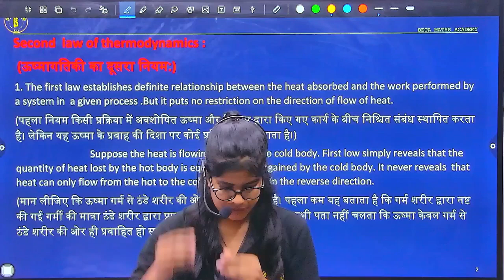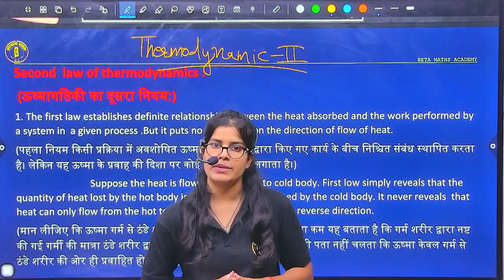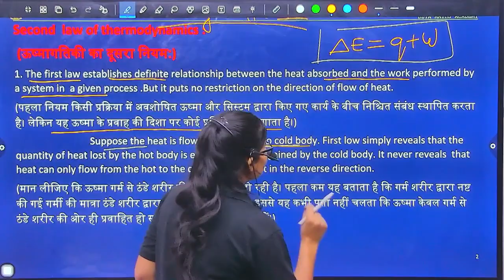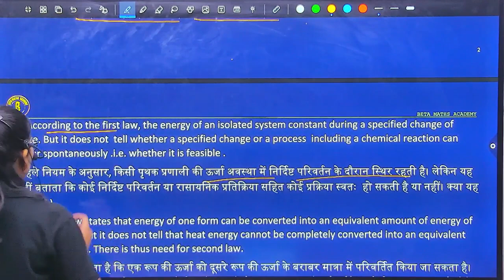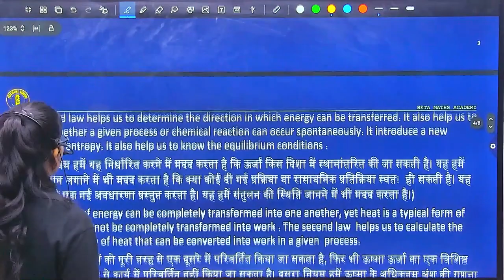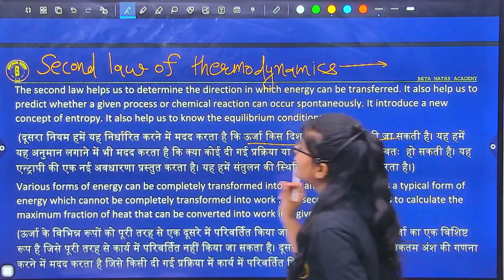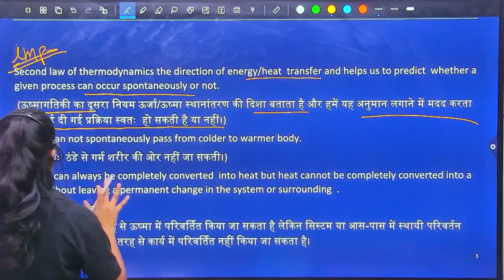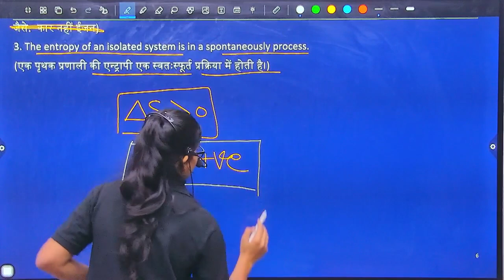|| B.Sc SEM=03|| CHEMISTRY || Second Law Of Thermodynamics ||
GEOMETRICAL ISOMERISM || ज्यामितीय समरूपता || B.SC SEM-01 || CHEMISTRY
Here are some effective tags you can use for a YouTube video about geometrical isomerism:
.Geometrical Isomerism
. Cis Trans Isomerism
. Stereochemistry
. Organic Chemistry
 Chemistry Tutorial
. Isomerism Types
. Chemical Structures
. Molecular Geometry
 Chemistry Concepts
 Student Resources
. Chemical Bonds
. 2D vs 3D Structures
 Isomers Explained
. Chemical Reactions
. Science Education

Feel free to mix and match or modify these tags based on your specific content!

maharajagangasingh university
sekhawati university